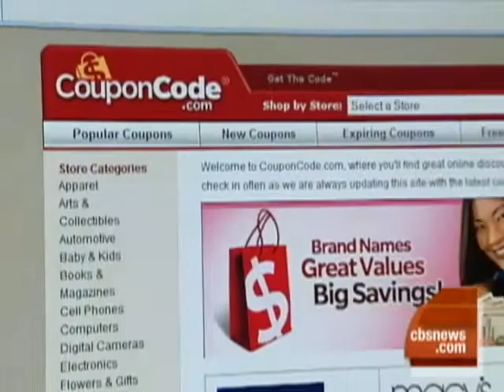Xmas Shopping On Hold?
As the economic crisis continues to tighten the wallets of many shoppers throughout the nation, retailers are scrambling to find ways to promote consumer spending.  Michelle Gielan reports.